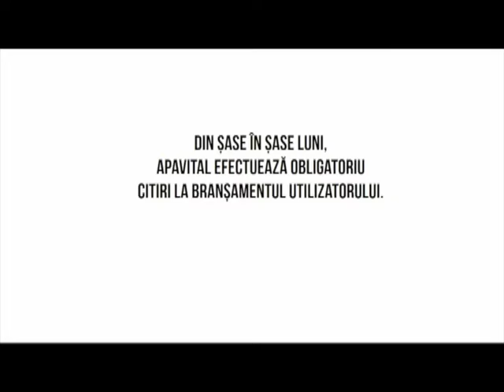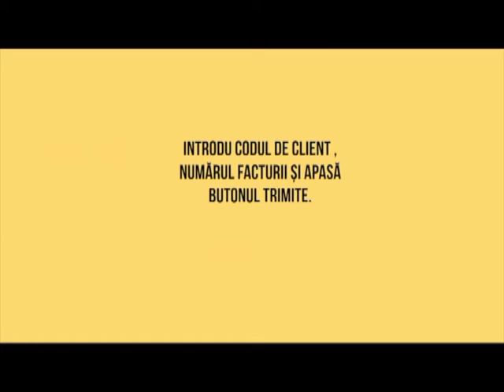OM BUN 2 APRILIE – CE-ȚI DORESC EU ȚIE, DULCE ROMÂNIE